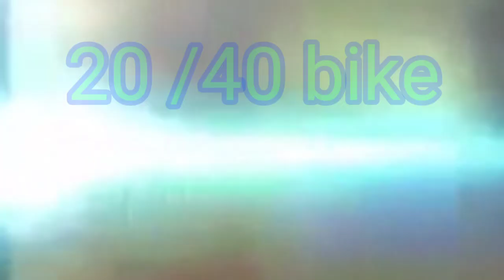How to change engine oil . How to change engine oil in home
How to change cd100 engine oil. How to change Bajaj cd100 engine oil. How to change engine oil easy at home . how to change engine oil in Tamil